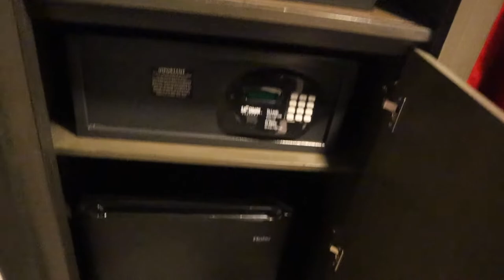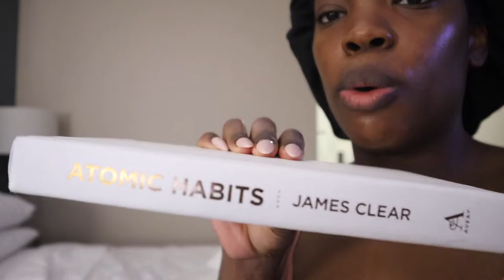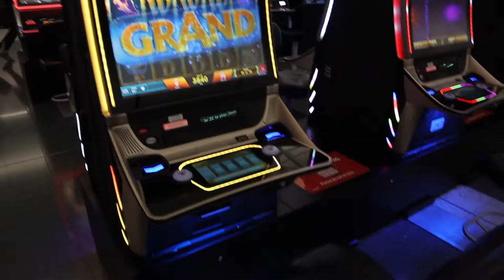Flight Attendant Vlog: Working My First Red Eye Flight | Haunted Hotel | Reserve Life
I been flying for almost 3 years and finally got a red-eye trip! I've been trying to avoid it... but it happened y'all lol.

Music cred: Sejji Bonz